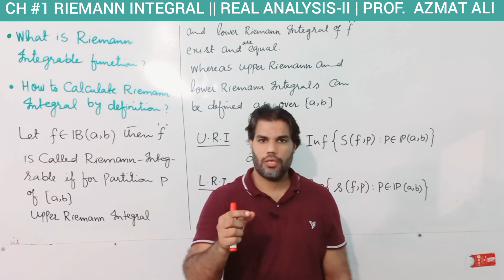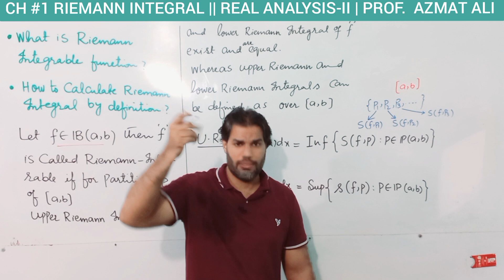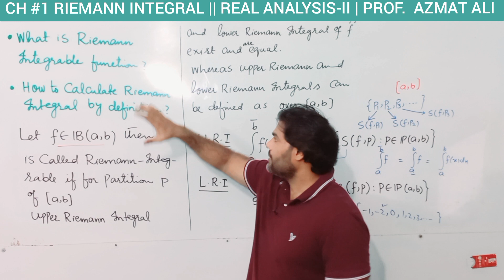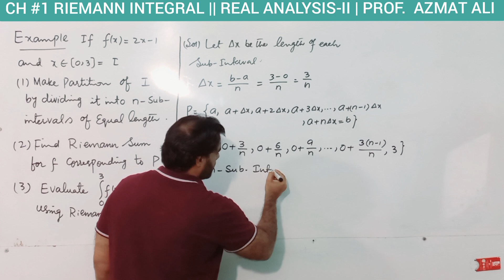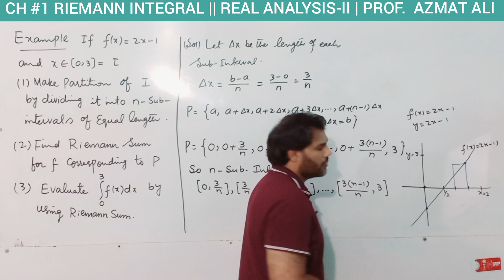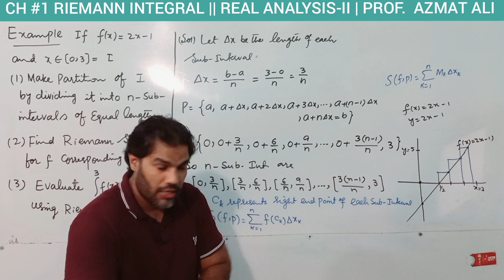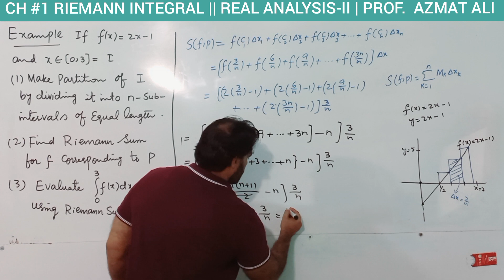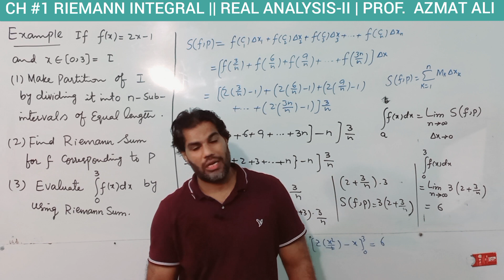LEC # 4||CONCEPT OF RIEMANN INTEGRABLE FUNCTIONS||LOWER AND UPPER RIEMANN INTEGRAL, REAL ANALYSIS-II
This course is specially designed for students of B.S MATHEMATICS  6th semester and students doing M.SC MATHEMATICS annually  from Punjab university Lahore Pakistan.
COURSE: REAL ANALYSIS- II||PUNJAB UNIVERSITY|| 6TH SEMESTER|| CODE MATH-307
CHAPTER # 1  RIEMANN INTEGRAL
LECTURE # 4
In this lecture I shall discuss
• CONCEPT OF RIEMANN INTEGRABLE FUNCTIONS
• CONCEPT OF LOWER AND UPPER RIEMANN INTEGRALS
• HOW TO CALCULATE RIEMANN INTEGRALS BY DEFINITION?
Course contents of Real Analysis-II are given below
The Riemann-Stieltjes Integrals
 Definition and existence of integrals
 Properties of integrals
 Fundamental theorem of calculus and its applications
 Change of variable theorem
 Integration by parts
Functions of Bounded Variation
 Definition and examples
 Properties of functions of bounded variation
Improper Integrals
 Types of improper integrals
 Tests for convergence of improper integrals
 Beta and gamma functions
 Absolute and conditional convergence of improper integrals
Sequences and Series of Functions
 Power series
 Definition of point-wise and uniform convergence
 Uniform convergence and continuity
 Uniform convergence and integration
 Uniform convergence and differentiation
 Examples of uniform convergence
Recommended Books
1. W. Rudin, Principles of Mathematical Analysis, 3rd edition, (McGraw Hill 1976)
2. R. G. Bartle, Intoduction to Real analysis, 3rd edition, (John Wiley and sons, 2000)
3. T. M. Apostol, Mathematical Analysis, (Addison-Wesley Publishing Co., 1974)
4. A. J. Kosmala, Introductory Mathematical Analysis, (WCB company, 1995)
5. W. R. Parzynski and P. W. Zipse, Introduction to Mathematical Analysis, (Mc Graw Hill
company, 1982)
6. H. S. Gaskill and P. P. Narayanaswami, Elements of Real Analysis, (Printice Hall, 1988)